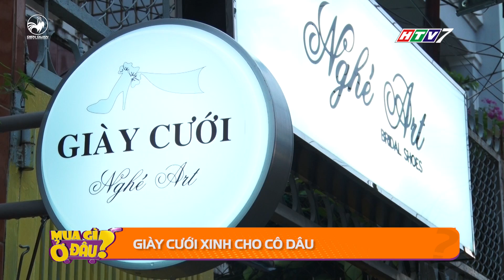Tổng hợp những mẫu giày cưới hot 2017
Vô vàng các mẫu giày đẹp để các cô dâu có thể chọn trong mùa cưới năm nay.